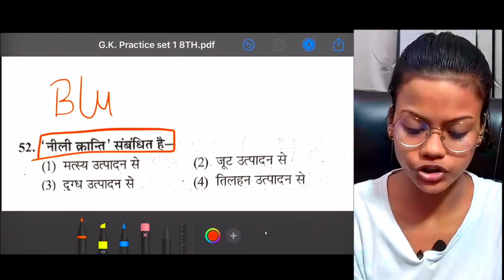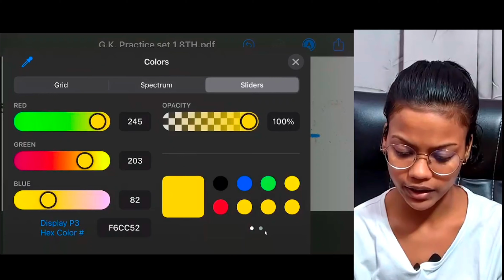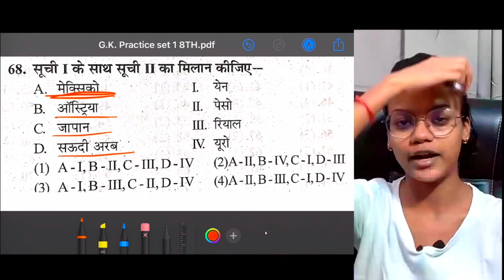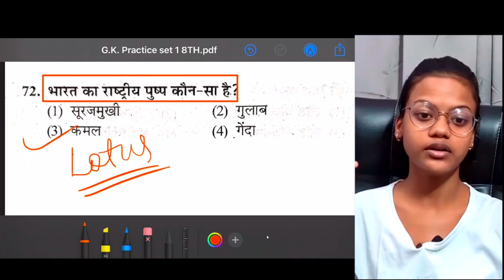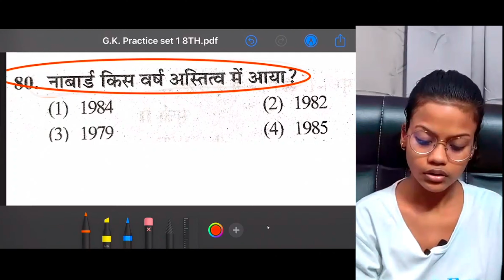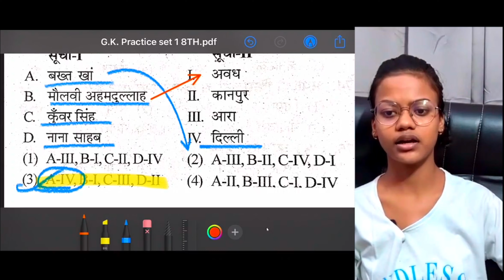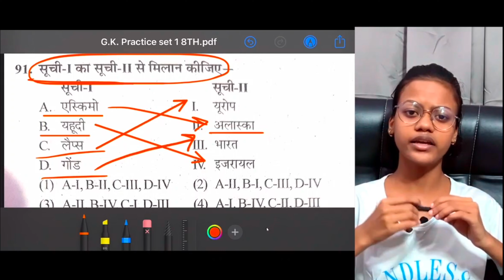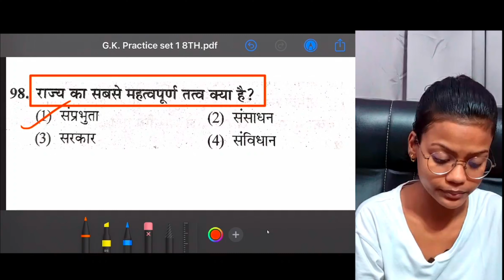Yasasvi 2023 || G.K. -- सबसे ज्यादा पूछे जाने वाले सवाल || Practice set 01/10............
fill this students survey form

 yashasvi entrance test 2023 gk model paper
 yasasvi gk questions
pm yashasvi scholarship 2023 model paper
 yashasvi scholarship scheme
pm yasasvi model paper
pm yasasvi exam preparation
pm yashasvi model paper 2023
pm yashasvi gk questions
 yashasvi scholarship model paper  scholarship 2023